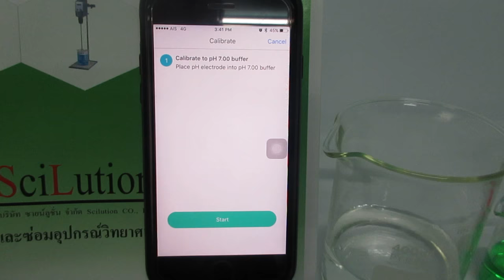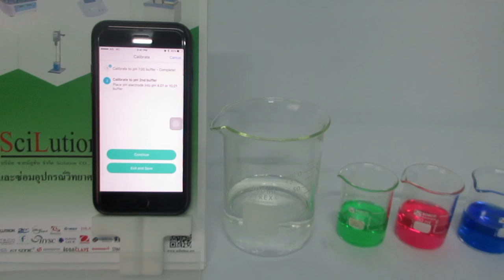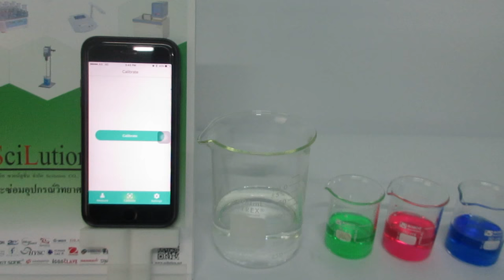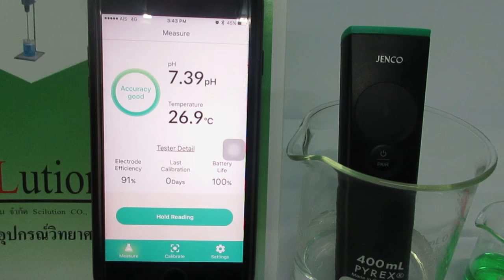Bluetooth Ph meter Scilution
Scilution Co., Ltd
164/199 m.1 Bangkrui sainoi rd.,
Pimolraj, Bangbuathong, Nonthaburi 11110